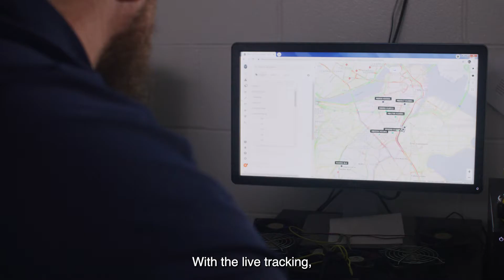How Samsara helps snow operations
Learn how Samsara helps improve government snow operations, featuring Robert Pardo of Boston Public Works.